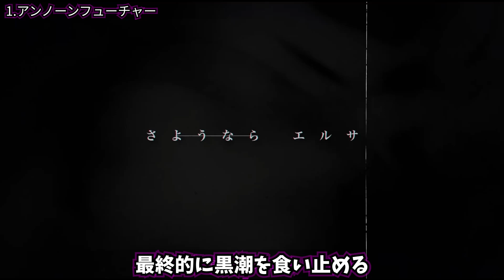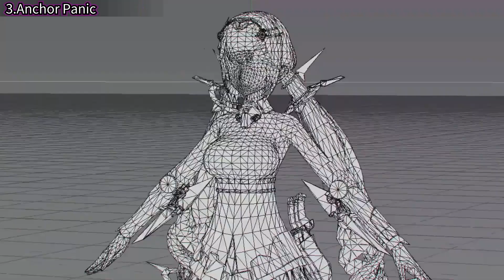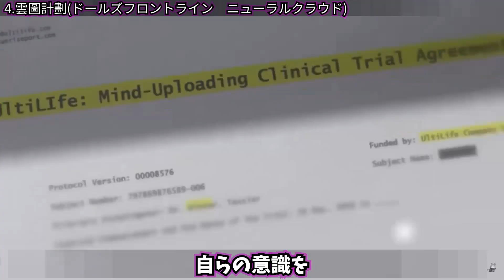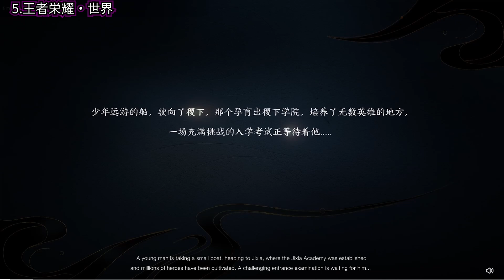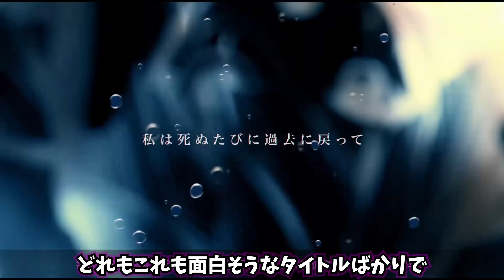モンハン級最新ARPGやドルフロ最新作5本紹介【新作ゲーム】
はいということで今年もよろしくお願いします
基本的に海外特に韓国中国の事情のものが多くなりますが、
最新のスマホゲーム情報をお届けします！
国内の最新情報も随時お伝えしていきます！

00:30 アンノーンフィーチャー
02:25 雷索纳斯
04:02 Anchor Panic
06:17 雲圖計劃　ニューラルクラウド
06:31 王者栄耀・世界

関連動画
【最新スマホゲーム 】超絶ハイクオリティな３D美少女アクションから２Dアクションそしてメカ×美少女スマホゲーム５タイトル

【おすすめスマホゲーム】2022年リリース予定の超注目アプリゲーム10選【新作 無料 神ゲー】

【最新スマホゲーム 】2021年下半期以降期待できそうなハイクオリティの新作3D美少女系スマホアプリ情報5選